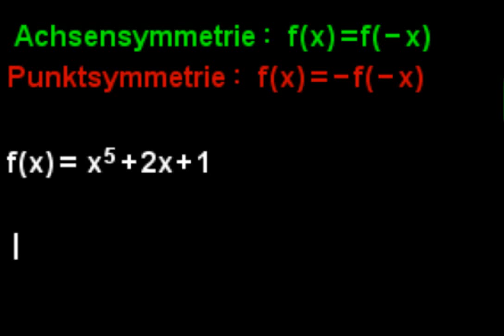Achsensymmetrie und Punktsymmetrie bei ganzrationalen Funktionen- Video 3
rechnerisch Symmetrie